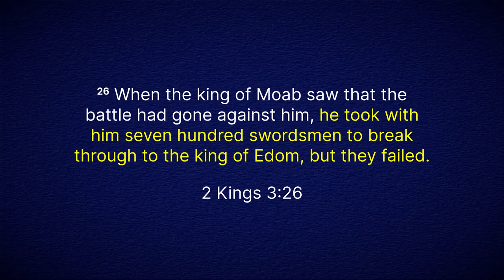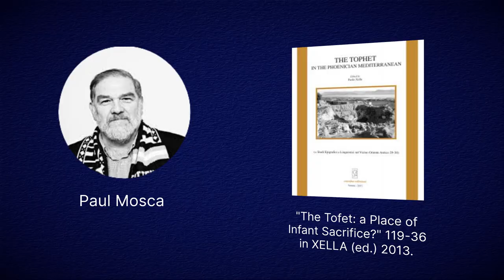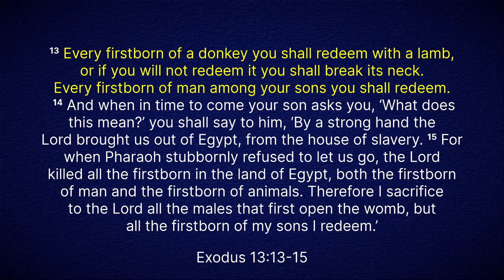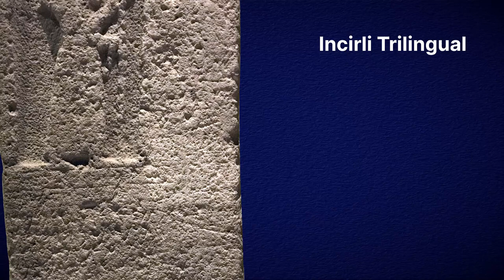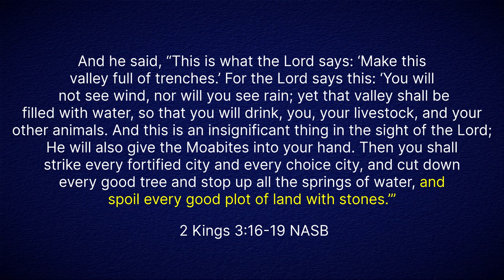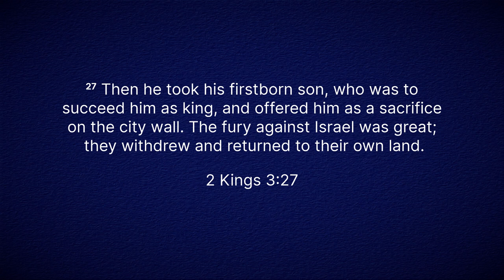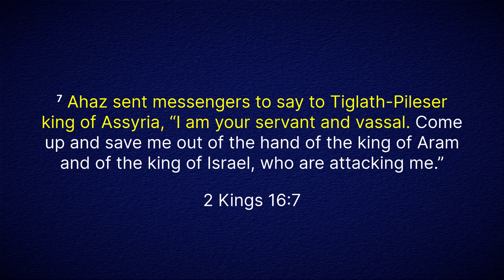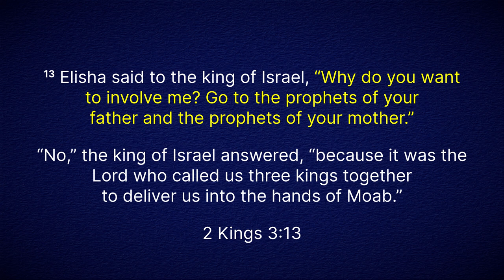Mesha's Sacrifice: Child Sacrifice in the Ancient World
The Mesha Stele is an important artifact found in what is now Jordan that offers important insights into the rise of the kingdom of Moab and the Moabites in the ninth century. The Bible records the same time period and much of the same material - Mesha's rebellion against Israel (the House of Omri). In 2 Kings 3 we can read the Israelite response where Judah and Edom join Israel's king Joram in responding to Mesha's rebellion. Things go well until Mesha sacrifices his son and a great wrath is against Israel and the return home. The passage is incredibly confusing and has caused interpretive problems for generations. We won't resolve it here today but there is some important and interesting context for this passage in regards to child sacrifice in the ancient world. Let's dig in.

If you would like to do more you can consider a financial donation We plan to keep our content here as a free resource but donations will help us create more and better quality content. Thank you for all your support!

for even more information about who we are and resources on the Bible and archaeology.

Heath Dewrell, Child Sacrifice in Ancient Israel. Winona Lake, IN: Eisenbrauns, 2019.

Drew Holland, "An Alternative Approach to the Dilemma of 2 Kgs 3:27," The Journal of Inductive Biblical Studies 7/2:7-31 (Summer 2020)

Nicolas Wyatt, "A Ritual Response to Natural Disaster: KTU 1.119.31 = RS 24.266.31 Revisited," 2019, Ugarit-Verlag – Buch- und Medienhandel GmbH, Münster, 453-470.

Stephen A. Kaufman, "THE PHOENICIAN INSCRIPTION OF THE INCIRLI TRILINGUAL: A TENTATIVE RECONSTRUCTION AND TRANSLATION," MAARAV 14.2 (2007): 7–26.

Maria Giulia Amadasi Guzzo, "The Epigraphy of the Tophet," Studi Epigrafici e Linguistici 29-30, 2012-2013: 159-192.

Paul Mosca, 2013. The Tofet: a Place of Infant Sacrifice? 119-36 in XELLA (ed.) 2013.